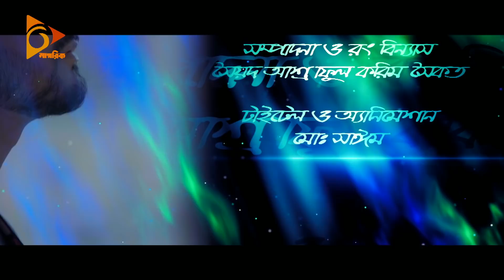Onek Bhalobashi | অনেক ভালোবাসি | Bangla Natok | Golam Kibria Tanvir | Rimi Karim | Nagorik Natok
Bangla New Natok 2020 - অনেক ভালোবাসি (Onek Bhalobashi)।
Cast - গোলাম কিবরিয়া তানভীর (Golam Kibria Tanvir), রিমি করিম (Rimi Karim), কাজী উজ্জ্বল (Kazi Uzzal), রেশমি, সুহানা খান, প্রমুখ।
Written by - তামান্না মীর স্বর্ণা।
Directed by - রাকেশ বসু।